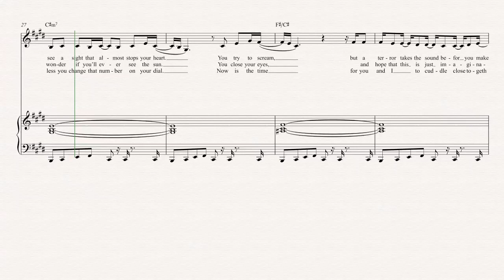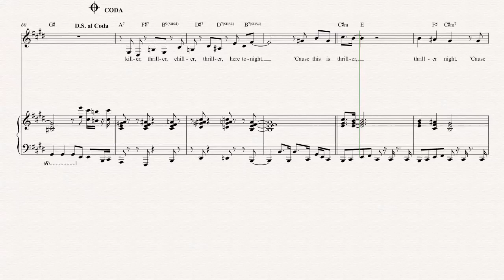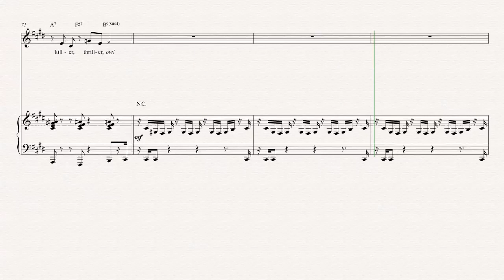Alto Sax - Thriller - Michael Jackson Sheet Music, Chords, & Vocals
Alto Sax sheet music, chords, and vocals for Thriller - Michael Jackson. Learn to play Thriller and play along!